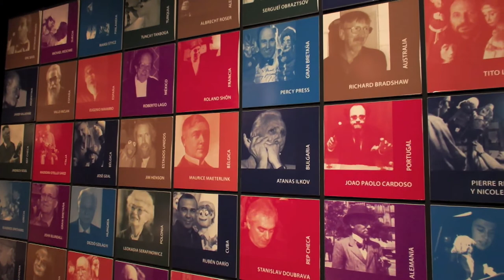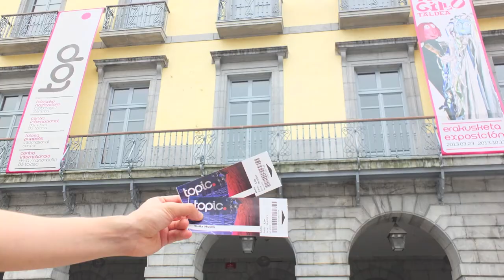Topic - Tolosa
TOPIC es el Centro Internacional del Títere de Tolosa. Inaugurado en noviembre de 2009, es un singular, atractivo e interesante proyecto que apuesta por la imaginación, la innovación y la originalidad. Es el único centro integral para el arte de la marioneta en toda Europa.
Como un centro con vocación integral, TOPIC también se ha convertido en un punto de encuentro para los titiriteros de todo el mundo. Un lugar donde aprender, mostrar, investigar, producir y compartir experiencias, información, reflexiones y trabajos en un espacio de vanguardia, cómodo, funcional y con equipamiento de alto nivel.

TOPIC es, por tanto, un espacio disponible para todos cuantos comparten los objetivos de desarrollo, promoción y perfeccionamiento del arte del títere, en todas sus concepciones desde la tradición  a la vanguardia y siempre abierto a su interrelación con las otras artes.

Como miembros activos de la Unión Internacional de la Marioneta, UNIMA, estamos abiertos a colaborar con sus distintas comisiones y estamentos tanto nacionales como internacionales.

El público infantil es el principal destinatario de TOPIC. Nos proponemos profundizar en todo aquello que relaciona al teatro con el niño. Se trata de que los más jóvenes se acerquen de una forma natural, pero dirigida, a esta forma de teatro.

Tolosa se ha convertido así en uno de los epicentros del teatro de marionetas, una expresión artística que goza hoy de una consideración y un calado social cada vez mayor. Un hecho que TOPIC se propone mantener e impulsar.

En sus 3.600 m2. TOPIC  acoge:
Un museo permanente y exposiciones temporales.
Un centro de documentación, archivo y mediateca, totalmente digitalizados.
Un moderno y bien equipado espacio escénico con un aforo para 250 espectadores.
Sala para producción, montajes o ensayos.
Espacios para actividades escénicas compatibles.
Salas para talleres y cursos tanto presenciales como online por videoconferencia.
Una pequeña residencia para artistas y/o investigadores.

TOPIC is the center of Tolosa International Puppet. Opened in November 2009, is a unique, attractive and interesting project that focuses on imagination, innovation and originality. It is the only comprehensive center for puppetry in Europe.
As a center with integral vocation TOPIC also has become a meeting point for everyone puppeteers. A place to learn, display, research, produce and share experiences, information, ideas and works in a space of art, comfortable, functional and high-quality equipment.

TOPIC is therefore a space available for all who share the goals of development, promotion and improvement of the art of puppetry in all its conceptions from tradition to the forefront and always open to its interaction with the other arts.

As active members of the International Union of Puppetry, UNIMA, we are open to working with various committees and national and international estates.

The young audience is the main recipient of TOPIC. We intend to delve into all that relates to the theater with the child. This is the younger in a natural approach, but directed to this form of theater.

Toulouse has thus become one of the epicenters of the puppet theater, an artistic expression that today enjoys a consideration and social significance increasing. A fact TOPIC intends to maintain and promote.

In their 3600 m2. TOPIC hosts:
A permanent museum exhibitions.
A documentation center, and media file, fully digitized.
A modern and well-equipped performance space with seating for 250 spectators.
Room production, assembly or testing.
Designated performing activities compatible.
Rooms for workshops and courses both onsite and online via videoconference.
A small residence for artists and / or researchers.